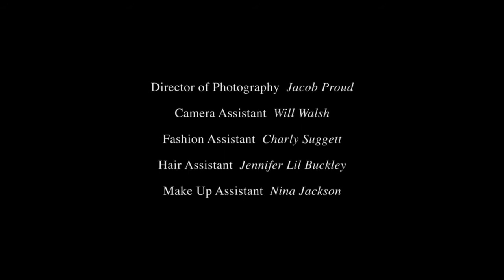Алессандра Амбросио фотосессия для журнала LOVE 2014